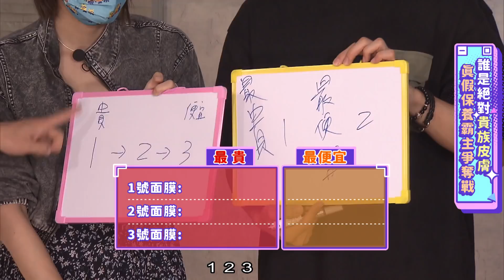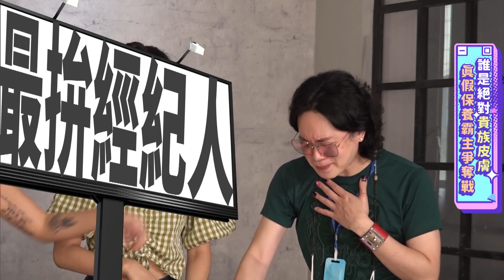平民精華VS貴族精華？真假保養霸主爭奪戰！女人我最大 20210823 【微女人 EP2】薔薔、森田、JR紀言愷、小瑋哥、木木、阿喜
市面上的保養品琳瑯滿目,你真的知道什麼是好貨嗎?!
有時候不一定高級的商品最好用,也不一定便宜的商品質感就不好唷~
就讓我們來盲測,大家能否認出這些保養品的價格呢?
看看誰才擁有絕對貴族的皮膚!

♥居家『宅』企劃！大家都在看這個♥

『唐綺陽 開運系列』有看有加持~！
『髮神吳依霖』妳的亂髮交給我！